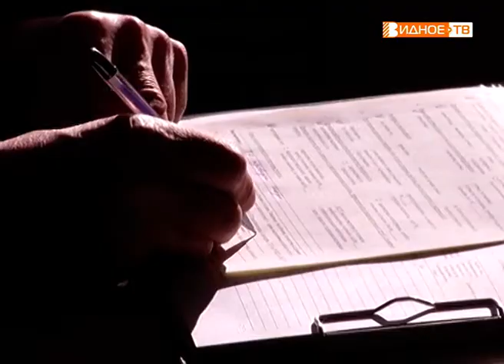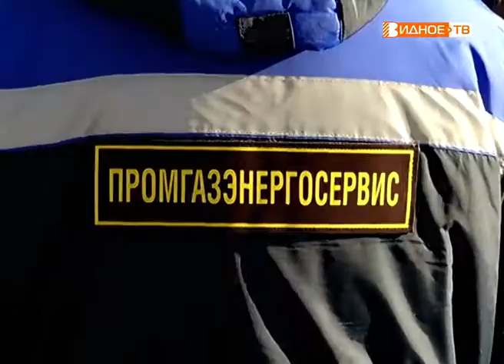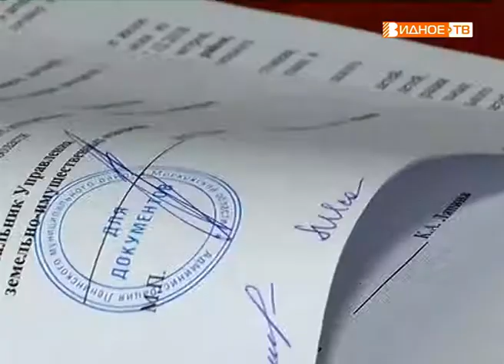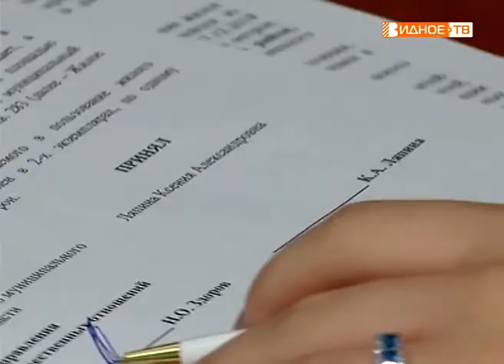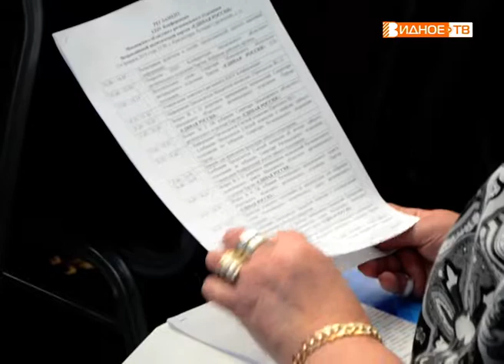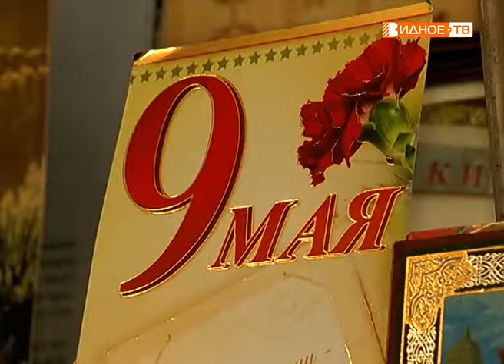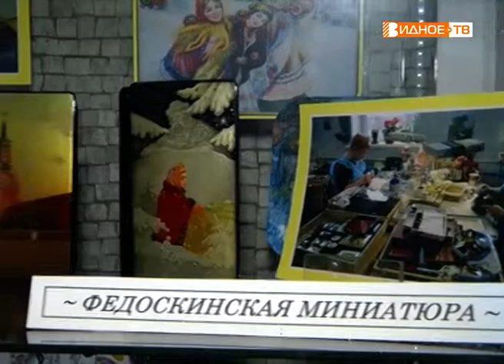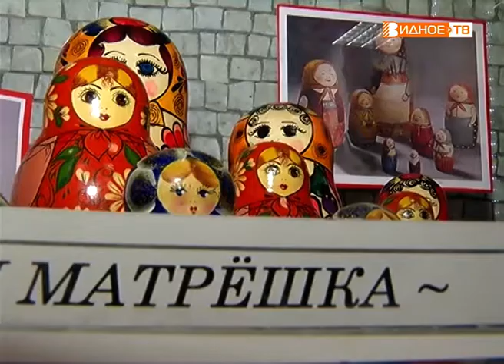Новости телеканала Видное-ТВ (18.02.2019 - понедельник)